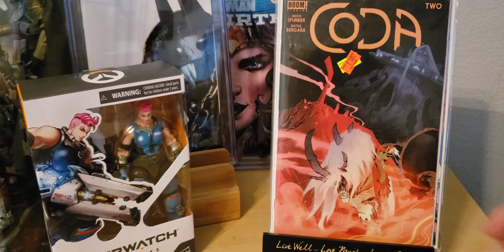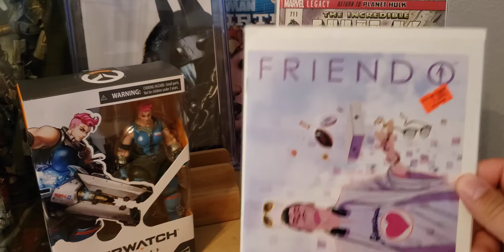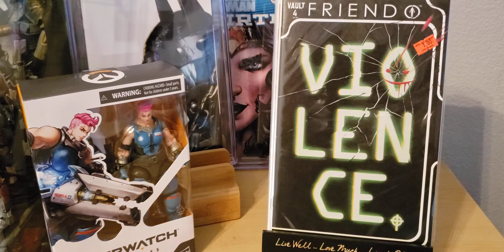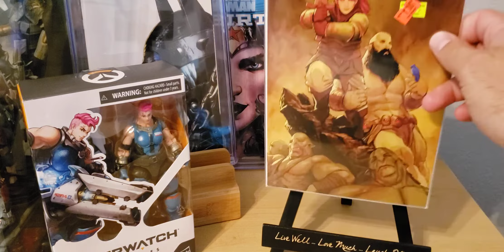Huge Comic Book Haul Part #2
This video is not intended for minors please refrain from watching thank you! here is part 2 of a huge comic book haul with key issues and variants!